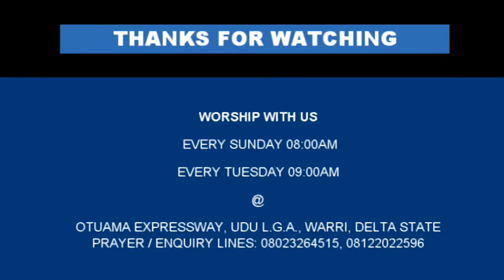PRAYERS EVERY CHRISTIAN SHOULD PRAY TO SURVIVE IN THESE LAST DAYS